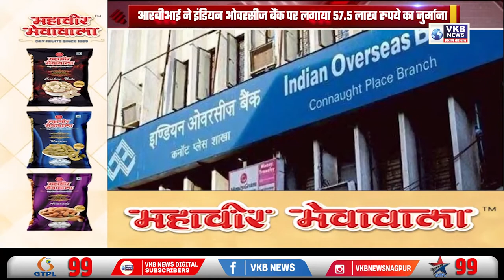आरबीआई ने इंडियन ओवरसीज बैंक पर लगाया 57.5 लाख रुपये का जुर्माना